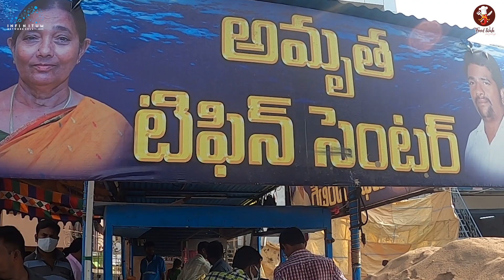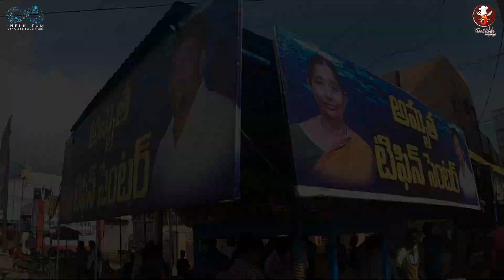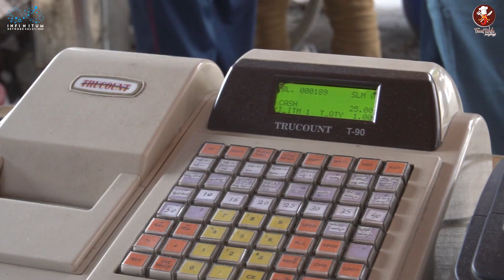20 Years Famous Tiffin Center || Piduguralla || Food Wala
Amrutha Tiffin center Famous for Sambar Idly and Vada around 20 years of experience around Piduralla.

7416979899...K Narayana Rao. Amrutha hotel